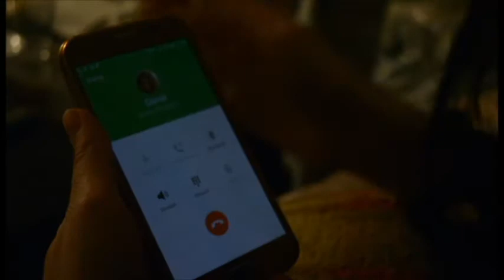Αθώες Ένοχες | Τεχνολογικό Πανεπιστήμιο Κύπρου 2017 (Short film)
A short film by: Christina Phasoulidou, Tonia Aresti, Chara Constantinou, Amaliana Panagiotou

Πολυμέσα & Γραφικές Τέχνες - Multimedia & Graphic Design
Μάθημα: Οπτικοακουστική Παραγωγή
Τεχνολογικό Πανεπιστήμιο Κύπρου - Cyprus University of Technology (CUT)